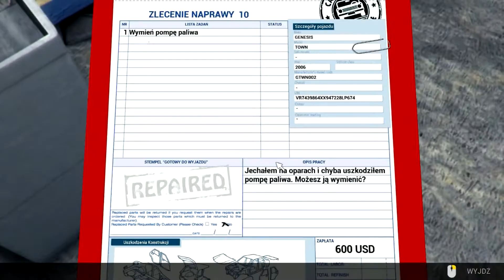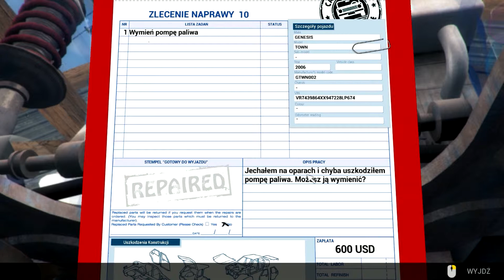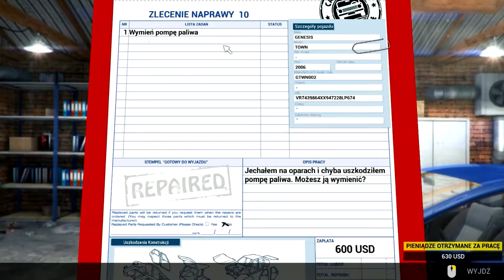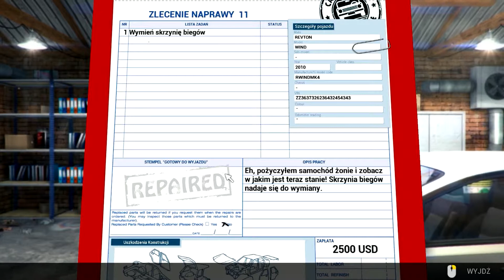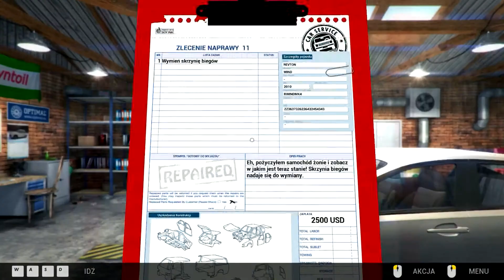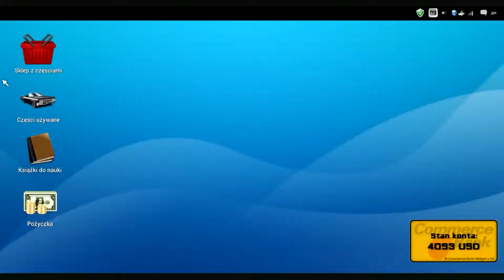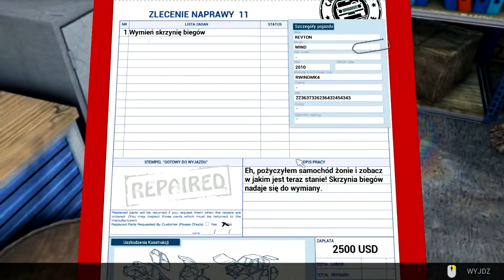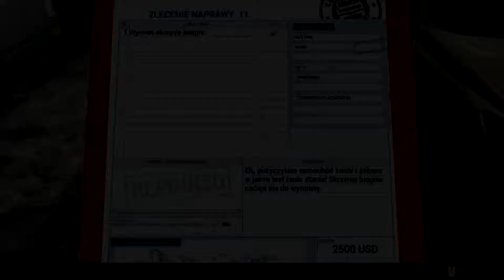Car Mechanic Simulator 2014 #7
► Jeżeli się podobało to nie żałuj łapki w górę to motywuje ^^
► Nie bądź pała - subuj kanał! :D
► ROZWIŃ PO KOTLETA !!!

♦ Facebook: Już niedługo !
♦ Instagram Kiedyś coś moze wrzuce :D
♦ Spotify: Jak mi sie chuj załaduję to podeśle